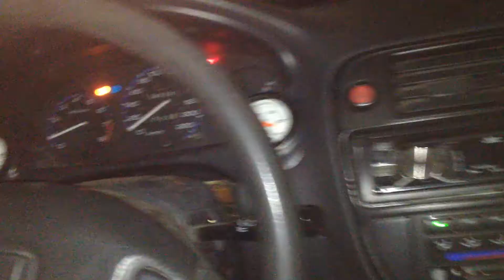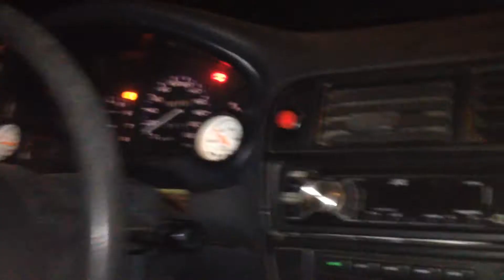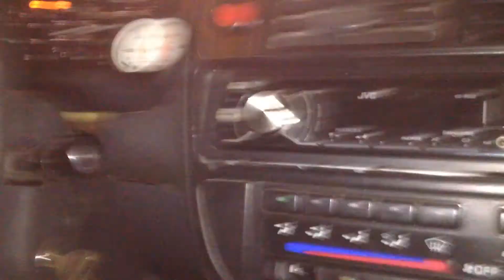Finalisation sur le civic?(vid35)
Remonter linterieur + Premiere run d16z6 turbo